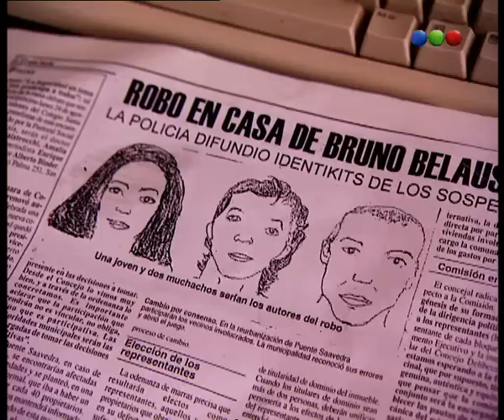Capítulo 550 - Verano Del 98